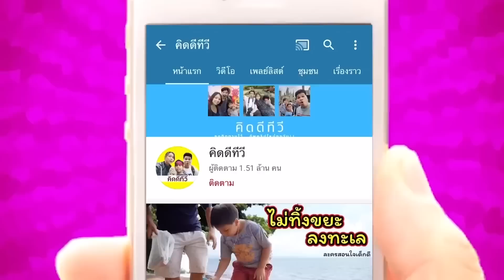พ่อลุงตู่แย่งปูดำของคนเก็บขยะ อวดเก่งโชว์จับปู แต่พลาดโดนปูหนีบ!! | คิดดีทีวี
หลังจากที่โดนจับไปเป็นสัปดาห์ ครั้งนี้พ่อลุงตู่ก็กลับมาบ้าน แล้วเจอกับคนเก็บขยะที่แอบเข้ามาอยู่ในบ้าน คนเกห็บขยะจับปูดำมาได้ก็หวังจะเอาไปต้มกิน แต่ลุงตู่มาแย่งปูดำไปแล้วอวดเก่งโชว์จับปูให้ดู สุด้ายพลาดโดนปูหนีบเข้าให้ เป็นอย่างไรไปชมกันครับ